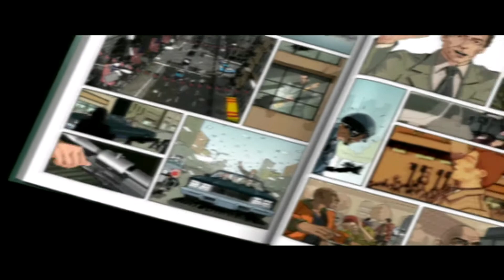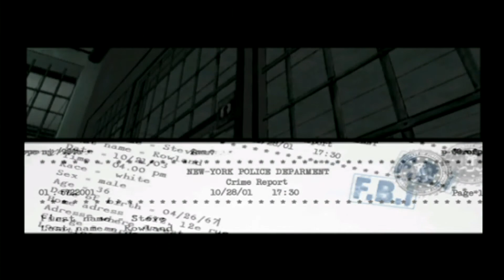Прохождение XIII - Часть 1 [Кто я?]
Прохождение игры XIII, вышедшей в 2003 году и созданной по мотивам французско-бельгийского комикса "XIII". Мы играем за Стива Роланда (которого озвучивает Девид Духовный), потерявшего память и не помнящего абсолютно ничего.